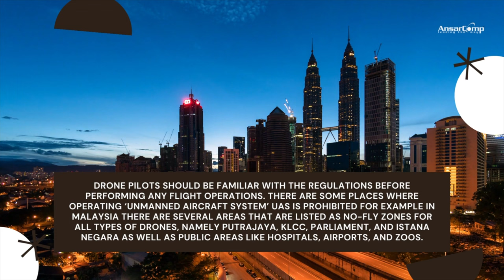Can i fly drone in Malaysia?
According to Malaysia’s national aviation authority, the Civil Aviation Authority of Malaysia (CAAM), flying a drone is permitted in Malaysia, and one need to be aware of the drone laws before doing so.

All regulations and operations of drone are governed by the Civil Aviation Regulations 2016 under the supervision of the Civil Aviation Authority of Malaysia (CAAM) and among the rules enacted by Malaysia's Civil Aviation Authority (CAAM) encompasses businesses, individuals, and government agencies.

At AnsarComp, we act as your liaison, advisor and partner in order to achieve all the necessary approvals from relevant bodies.